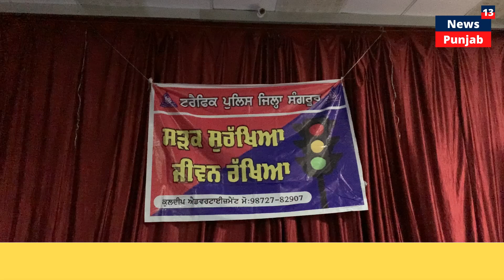ਟ੍ਰੈਫਿਕ ਪੁਲਿਸ ਜ਼ਿਲ੍ਹਾ ਸੰਗਰੂਰ ਵੱਲੋਂ ਸੜਕ ਸੁਰੱਖਿਆ ਜੀਵਨ ਰੱਖਿਆ ਦੇ ਤਹਿਤ ਸਕੂਲ ਵਿਚ ਬੱਚਿਆਂ ਨੂੰ ਸਿੱਖਿਆ ਦਿੱਤੀ !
ਟ੍ਰੈਫਿਕ ਪੁਲਿਸ ਜ਼ਿਲ੍ਹਾ ਸੰਗਰੂਰ ਵੱਲੋਂ ਸੜਕ ਸੁਰੱਖਿਆ ਜੀਵਨ ਰੱਖਿਆ ਮਿਸ਼ਨ ਦੇ ਤਹਿਤ ਸਕੂਲ ਵਿਚ ਬੱਚਿਆਂ ਨੂੰ ਸਿੱਖਿਆ ਦਿੱਤੀ